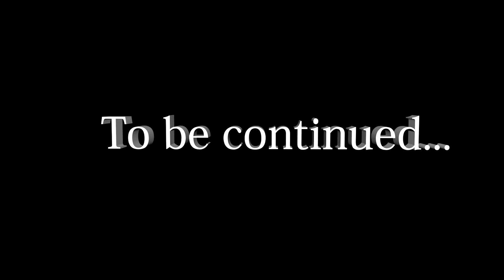Dead Rising 4:Средневековый город#3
Докатились до средневековья и убили королеву Сандру в Dead Rising 4!!!